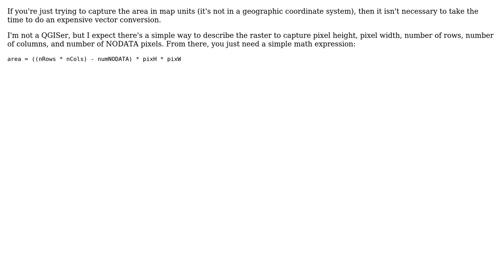GIS: How to calculate the area of raster catchment zones?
With thanks & praise to God, and with thanks to the many people who have made this project possible! | Content (except music & images) licensed under CC BY-SA | Music | Images & others | With thanks to user Vince user nmtoken user Dyne and the Stack Exchange Network Trademarks are property of their respective owners. You are responsible for your own actions.